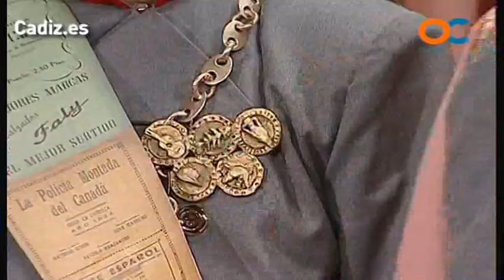Coro, Los dictadores - Cuartos